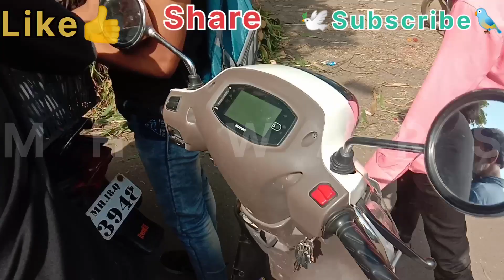Kabutar 🐦 Bazar Dhuliya P5 Dhule Pigeon Market धुळे कबुतर बजार دھولیہ کبوتر بازار Tuesday Oct 3 2023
Kabutar 🕊️🐦 Bazar Dhuliya Mangalwar Part 5 Dhule Pigeon Market धुळे कबुतर बजार دھولیہ کبوتر بازار Tuesday October 03 2023 .

Address :- Natraj Cinema Ghar Ke Samne 80 Foti Road Dhule / Dhuliya Maharashtra 424002 .

bazar pune
delhi pigeon bazar
kolkata pigeon bazar
kaptan bazar pigeon
shyambazar pigeon market
kaptan bazar pigeon haat 2023
tongi bazar pigeon
ahmedabad ravivari bazar pigeon
shyambazar pigeon hot
pigeon market ahmedabad
pigeon market app
pigeon market bangalore
pigeon market by jakaria mahmud
pigeon baby market
pigeon bird market
pigeon market belgium
pigeon market bangladesh
pigeon market bhopal
pigeon market cutting
pigeon market chennai
cheap pigeons for sale
cheap pigeon market
cheap price pigeon
capuchin pigeon price
pigeon market delhi jama masjid
pigeon market galiff street
pigeon market hyderabad
pigeon house market
pigeon market in kolkata
pigeon market in bangalore
pigeon market in delhi
pigeon market in india
pigeon market in mumbai
pigeon market in karachi
pigeon market in hyderabad
pigeon market in lahore
pigeon market in tamil
pigeon market in pakistan
pigeon market jammu
j pigeon lover
pigeon market kolkata
pigeon market kannada
pigeon market karachi
pigeon market karnataka
pigeon market lahore
pigeon market lucknow
pigeon market lalukhet
aligarh pigeon market
pigeon mandi
loft visit pigeon
pigeon market mumbai
pigeon meat market
bazaar pigeon movie
pigeon market multan
pigeon market mirpur
pigeon market nagpur
pigeon market new video
new pigeon for sale
my pigeon world
nj pigeon
online pigeon
online pigeon sale
online pigeon club
online pigeon shopping
pigeon market pune
pigeon market price
pigeon market pakistan
pigeon pet market
pigeon market patna
pigeon market punjab
pigeon market pasar merpati
quality pigeon
how much pigeon
pigeon market rawalpindi
pigeon ring market
pigeon market rate
pigeon sale market
bazar pigeon scene
pigeon sunday market
pigeon market srinagar
pigeon market telugu
pigeon market tamil
pigeon market tamil nadu
pigeon market thane
pigeon market today
pigeon market uk
up kabutar market
utility pigeons
us bird pigeon
pigeon market video
vet 9 for pigeons
viewing pigeon
pigeon wholesale market
pigeon market west bengal
pigeon wholesale market kerala
wb pigeon
hunting for pigeon
pigeon hen hybrid
pigeon update
yt pigeon
zoo pigeons
pigeon sell
pigeon market
pigeon sale new
20 pigeon
1100 pigeon
1000 pigeon flying
pigeon market 2023
pigeon 65
5 pigeon
kabutar
6000 kabutar
79 pigeon
high flying pigeon market
mm pigeon loft
pigeon books
90 pigeon
kabutar bajar
kabutar bazar
kabutar bazar 2023
kabutar bazar video
kabutar bazar latur
kabutar bazar pune
kabuter bazar kolkata
kabutar bazar delhi
kabutar bazar mumbai
kabutar bazar movie
kabutar bazar indore
kabutar bazar rajkot
kabutar bazar ahmedabad
kabutar bazar amroha
ahmedabad kabutar bazar
amroha kabutar bazar
kabutar bajar achalpur
kabutar aur download
akola kabutar bazar
aurangabad kabutar bazar
aaj kabutar bazar
allahabad kabutar bazar
ka kabutar bajar
amroha ka kabutar bajar
achalpur kabutar bajar
agra ka kabutar bajar
kabotar bazar bhopal
kabotar bazar bareilly
kabutar bajar
kabutar bajar bhopal
kabutar bazar bataiye
bhojpuri kabutar bajar
bilaspur kabutar bazar
kabootar bazi download
bareilly
bhopal kabutar bajar
banaras ka kabutar bajar
bhopal ka kabutar bajar
bilaspur ka kabutar bajar
bhavnagar kabutar bajar
bareilly ka kabutar bajar
kabutar cartoon download
chor bazar kabutar
chalisgaon kabutar bazar
chitkohra kabutar bazar
chutkula kabutar bazar
delhi chor bazar kabutar